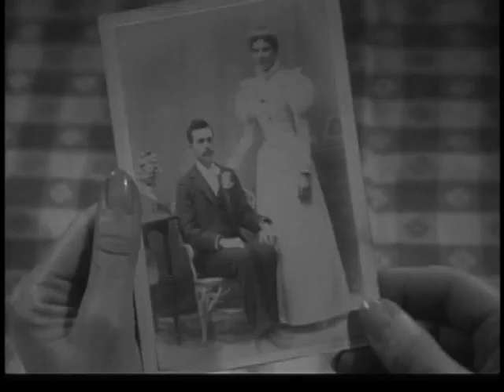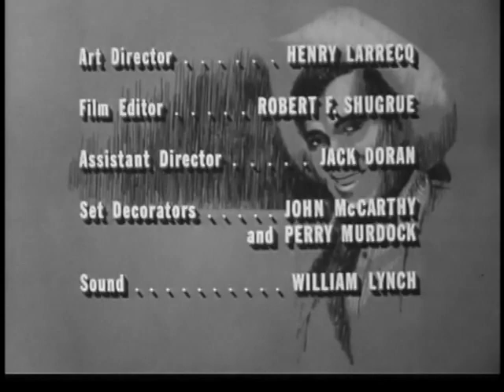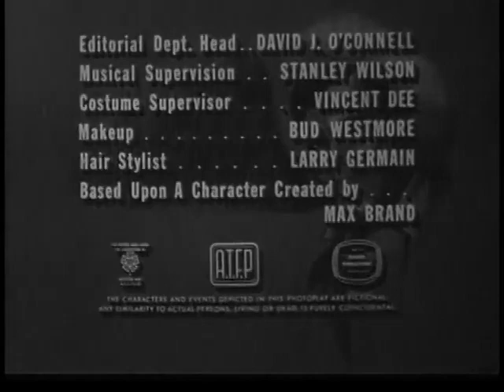DESTRY -- Stormy is a Lady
with Janet Blair, John Hoyt, Myron Healy, Robert Cornthwaite